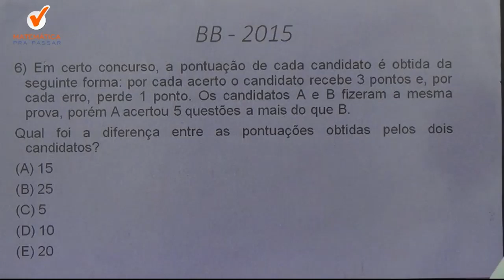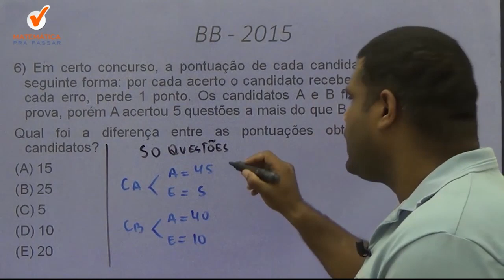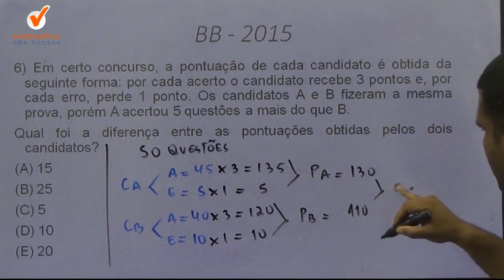Matemática Banco do Brasil | Dica 6| Números Inteiros.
Agora basta dar o play no vídeo e vamos aprender , com o Método MPP , os segredos para Interpretar  e Resolver  questões de Números inteiros .